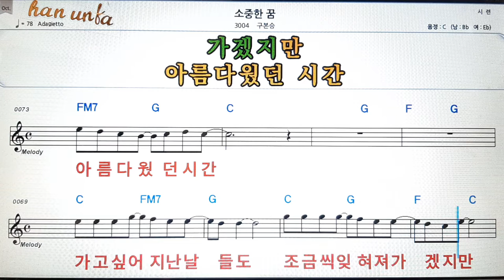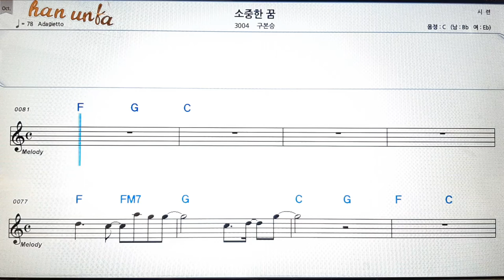소중한 꿈/구본승👍노래 반주, 코드 악보,가라오케💋Karaoke*Sheet Music*Chord*MR